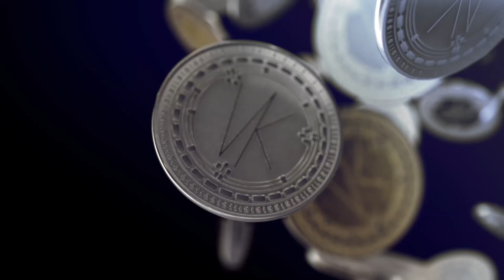7 Days to Die, Alpha 21, Turn Up Challenge Day 48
Trying something fun in the new Alpha, let me know what you think; if you like it, or think I should switch anything up!